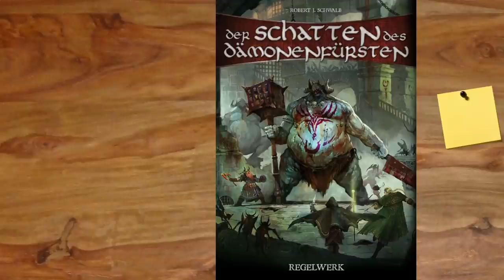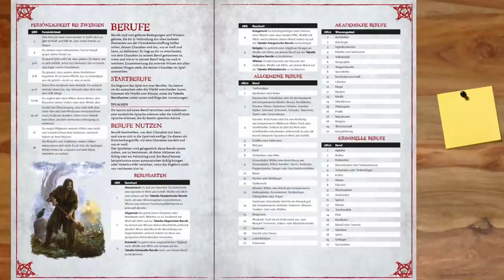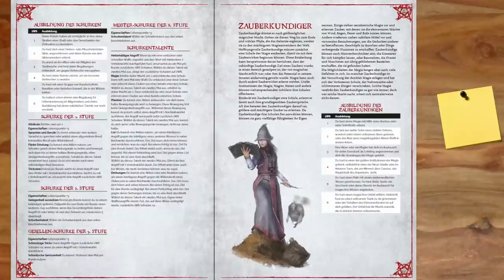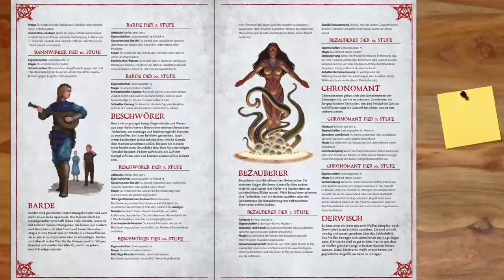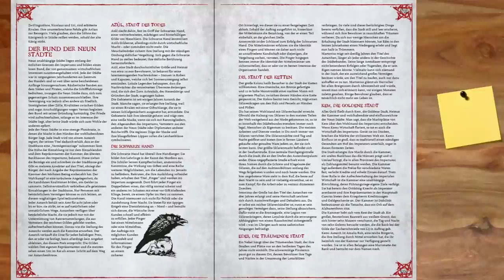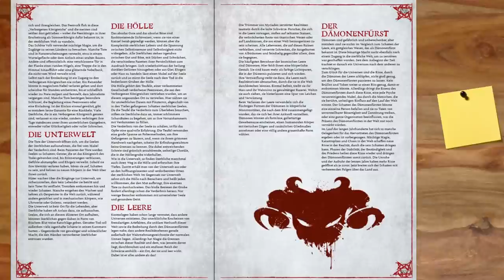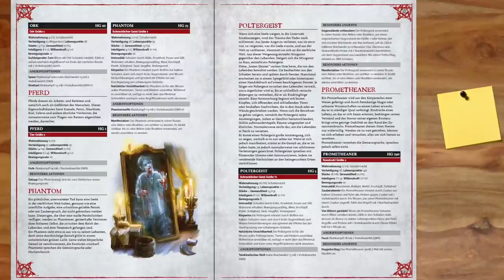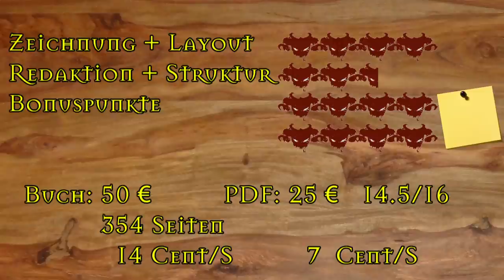[DSdDf] Rezension - Der Schatten des Dämonenfürsten (Grundregelwerk)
▬ Künstler ▬

▬▬▬▬  Kanal-Unterstützung  ▬▬▬▬